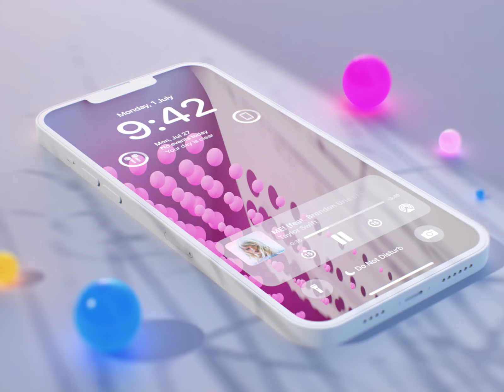Design Inspiration - 3D Lock Screen Animation